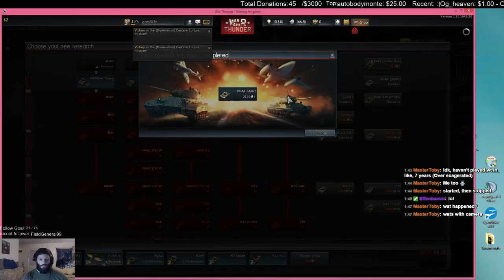NA/EU Key/game Giveaways 12HOUR SUPPORT @ THE PORT EVENT! Part2 ~1500 Follower Goal~ - 8 / 28